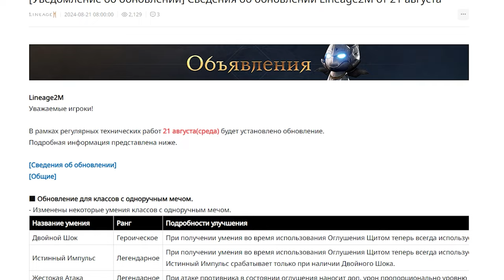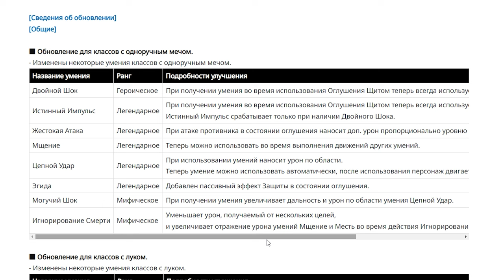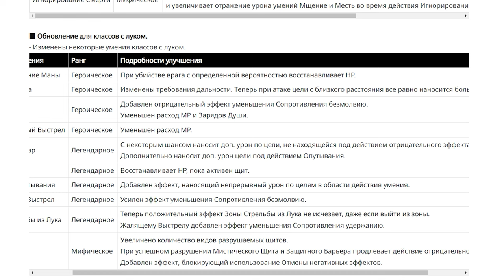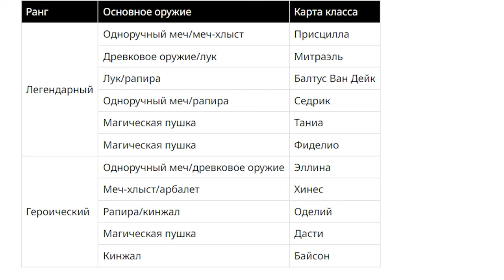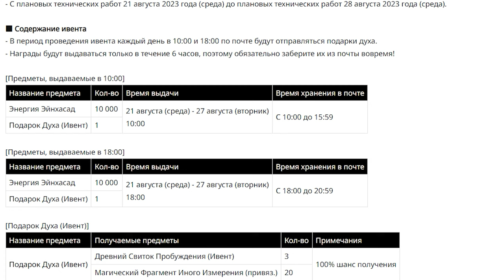l2m Ап Лук Танк ивент Агат 😎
00:00 обновления лук и танк
03:52 ивенты пропуск
06:00 бонус донат смена класса